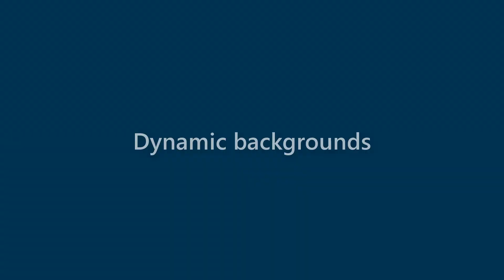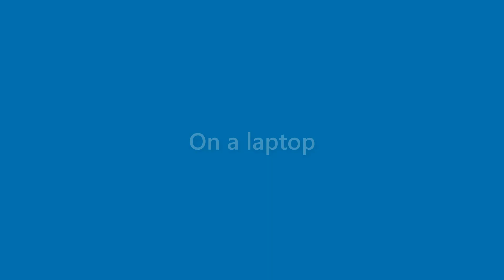Presley Lane - appearance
Name Look - Presley Lane - appearance. In this video we present "Presley Lane" name look and feel in various scenarios.
This video will cover:
How does "Presley Lane" look as a personal letterhead?
How does "Presley Lane" look on a business card?
How does "Presley Lane" look on a computer/laptop screen?
How does "Presley Lane" look with different background colors?
How does "Presley Lane" look with various fonts?